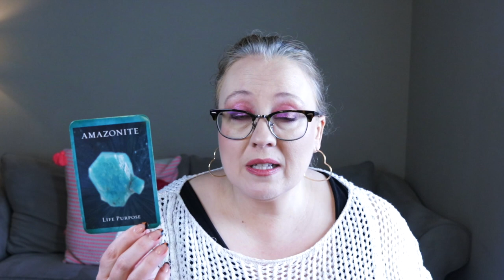DAILY MAY 22, 2023 | PURPOSE ISN'T FAKE IT TILL YOU MAKE IT